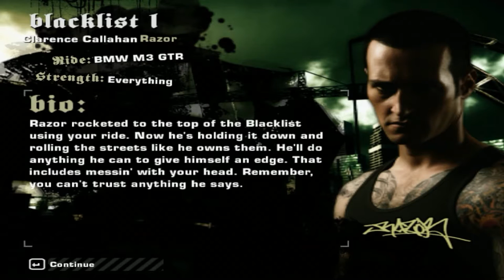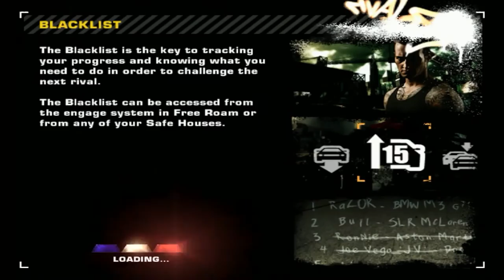NFS Most Wanted - Episode 59 : Toru Sato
Taking on Bull.